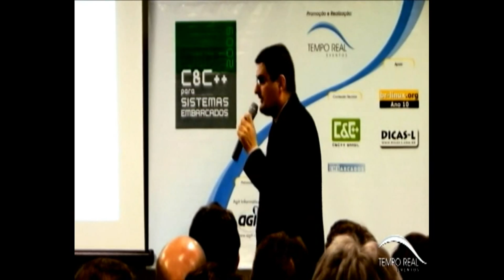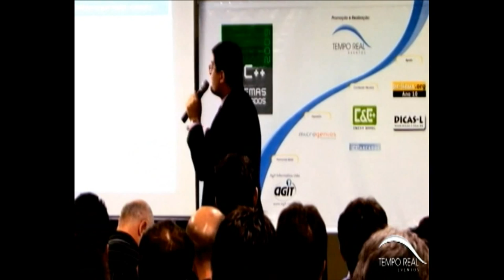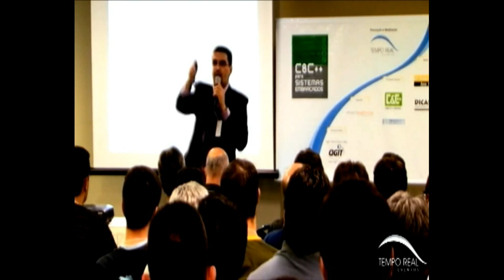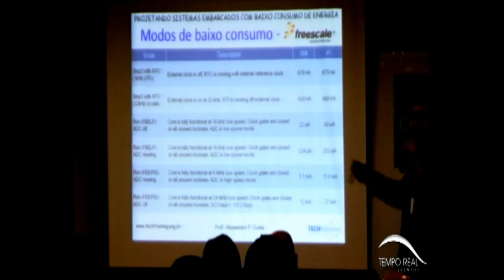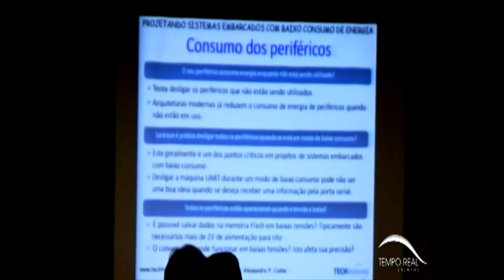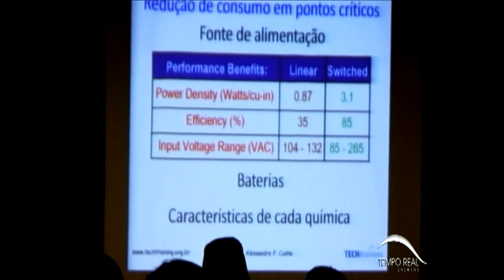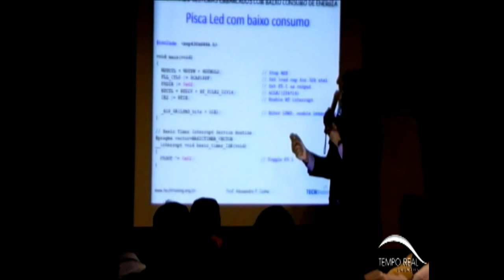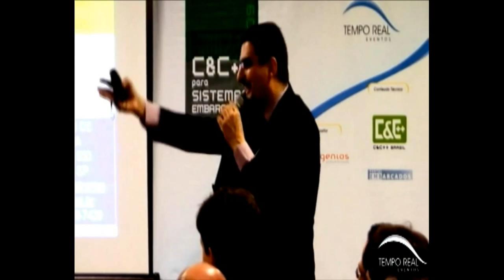II SPCCPPSE: Projetando Sistemas Embarcados com Baixo Consumo de Energia - Alessandro Cunha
II Seminário Programação C&C++ para Sistemas Embarcados
Realizado pelo Embarcados, Comunidade C&C++ Brasil e Tempo Real Eventos, no dia 14 de Novembro de 2009.

Palestra Projetando Sistemas Embarcados com Baixo Consumo de Energia com Alessandro Cunha.